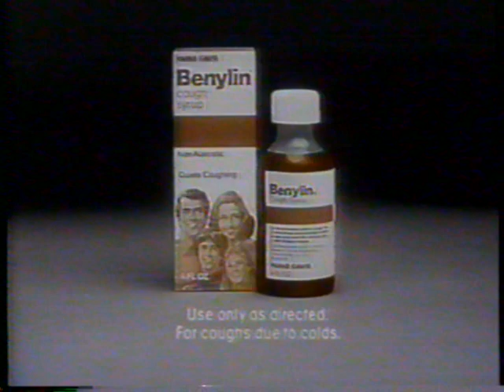1981 Benylin Cough Syrup "The uncontrolled cough" TV Commercial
This commercial aired on November 21st, 1981. It was run during a broadcast of the movie "Love at First Bite" on WCFT in Tuscaloosa, Alabama. It's now WSES.